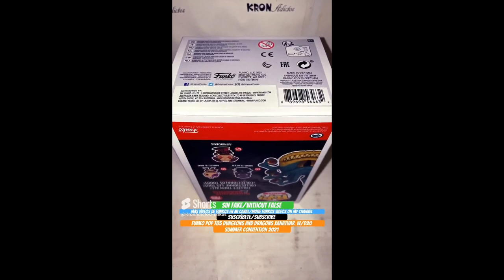Unboxing Funko Pop 785 Dungeons And Dragons Xanathar Summer convention 2021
Unboxing Funko Pop 785 Dungeons And Dragons Xanathar Summer convention 2021 youtube funkopop unboxing Funko Pop